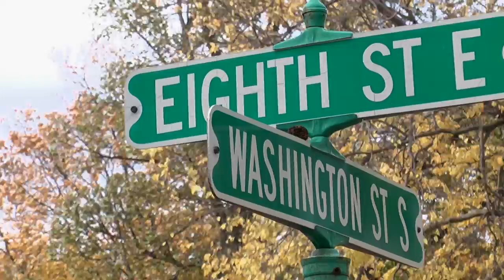MN2020: Economic Empowerment from Energy Efficiency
Minnesota 2020's latest research report Sensible Incentives examines the economic benefits we would all see in reducing energy use in the rental housing market. Residents would see see benefits on the utility bill, and property managers could see rebates from utility companies, if policy proposals move forward.
The City of Duluth is already ahead of the curve. Ecolibrium3 is a nonprofit that launched the Duluth Energy Efficiency Program, which audits residences for energy use, works with the local utility, and empowers renters and property owners to make the switch to energy efficient appliances.